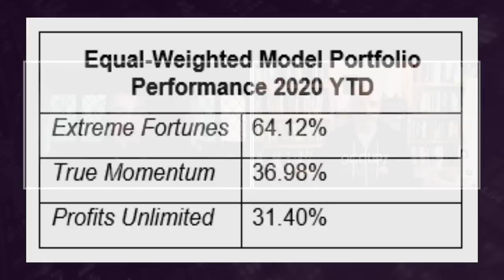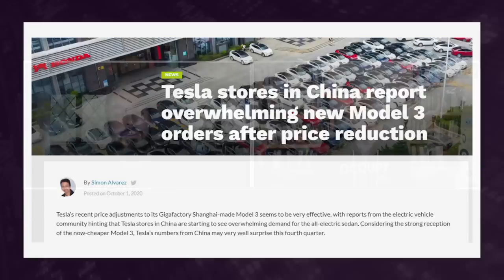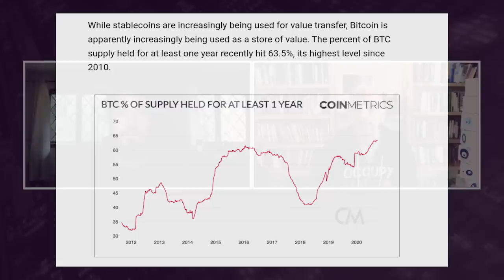What STM and CVNA Stocks Are Telling Us About the Economy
STMicroelectronics (NYSE: STM) has hit all-time highs this year, but we’re more bullish on what that means for the rest of our stocks.

To read more about the other key drivers of America 2.0, and how to tap them for massive profits,

Get our FREE report on STUF stocks (Spotify, Tesla, Uber, and Facebook)

About Paul Mampilly: Paul Mampilly is an American investor and former hedge fund manager. Paul has been featured on CNBC, Fox Business News and Bloomberg TV. He is the founder of the popular investment newsletter Profits Unlimited, where he uses his skills, experience and knowledge as a former Wall Street insider to guide his more than 130,000 subscribers into stocks that are primed to shoot higher.

Follow Paul on Social Media!

About Ian Dyer: Ian Dyer is one of the top internal analysts and editors for Banyan Hill Publishing. He graduated from Duquesne University with a degree in Finance and has continued to be involved with the Chartered Financial Analyst (CFA) community ever since. As a regular contributor to Bold Profits Daily, Ian analyzes and presents valuable investment recommendations for Banyan Hill’s 300,000 readers. He is also an internal analyst across an array of Paul Mampilly’s premium investment services, in addition to co-editing Paul’s latest services, Rapid Profit Trader and The $10 Million Portfolio.

Follow Bold Profits Daily on Social Media!